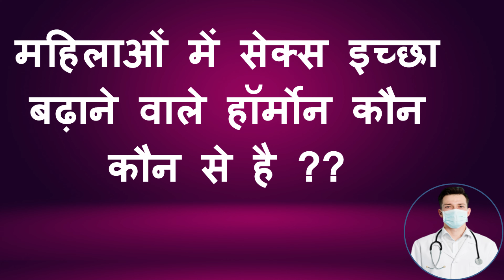how to increase Female Hormone